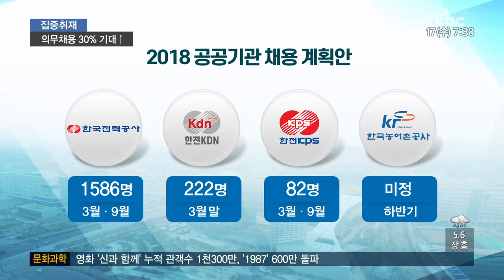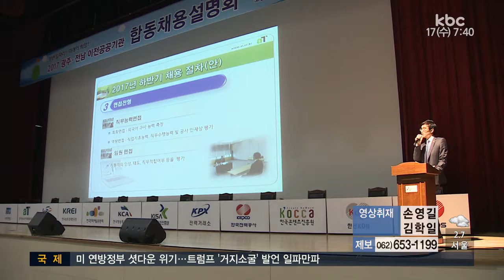혁신도시 13개 기관 취업문 활짝.. 인재 육성 시급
이제 이들 공공기관들이 올해 얼마나 신규 인력을 채용할 것인지에 관심이 쏠립니다.

지역인재 의무 채용이 이달 말부터 시행되면서
지역 대학생들과 취업준비생들의 희망과 기대감이 커지고 있습니다.

이어서 이계혁 기자의 보도입니다.